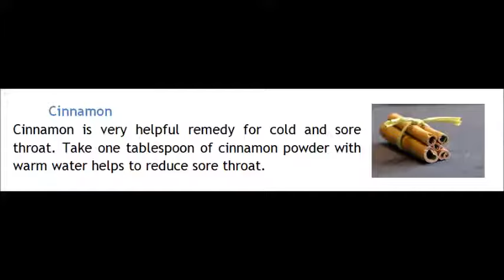5 Home Remedy for Sore Throat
Home Remedy for Sore Throat